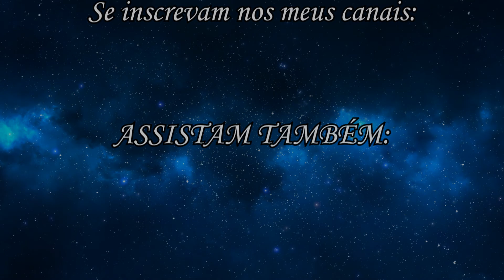Chapeleiro Madruga 2021-Sadrugada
Apresentando pra vocês mais mv da série "Chapeleiro Madruga 2021", chamado "Sadrugada".
Sadrugada é a madrugada do "Meu Sadruga", como também é o nome desse mv que eu fiz.